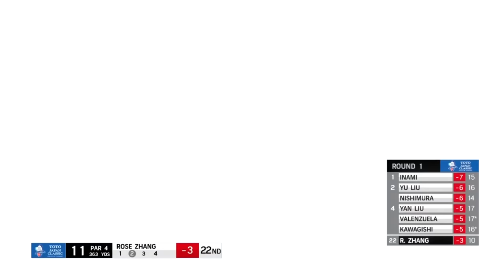Condensed Round 1 | TOTO Japan Classic